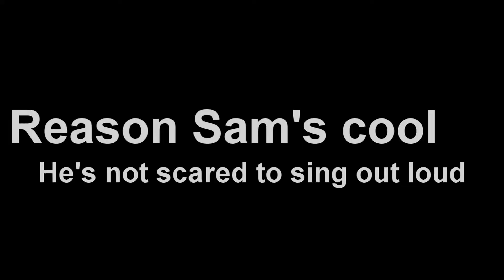Sam's Proof of Coolness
The Sam original, remade to be even more entertaining with a smoother flow! :D

You guys are awesome for all you do! :D